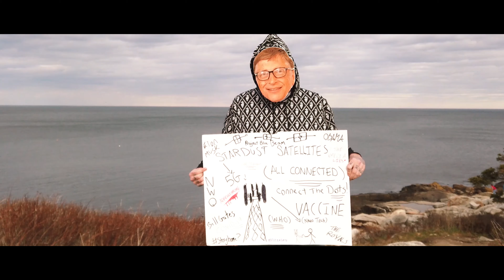John Snow - "Bill Gates Won't Save You" (Official Video)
John Snow's new track "Bill Gates Won't Save You" is the last part of a 3 part trilogy.

• Mix & Mastered by Lil Turtle
• Filmed by Jordan Lightfoot
• Edited by Koalaty Productions
• Written & Recorded by John Snow
• Beat Produced by Alexx La bay
• Executive Producer Koalaty Productions